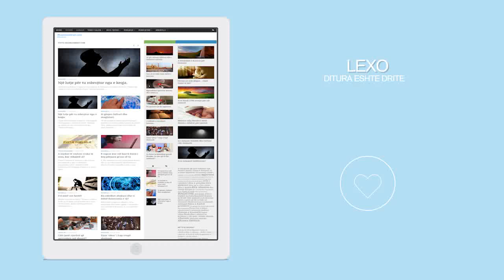Mirpritja e Muajit te Ramazanit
Mirpritja e Muajit te Ramazanit nga Hoxhe Junuz Telezi.